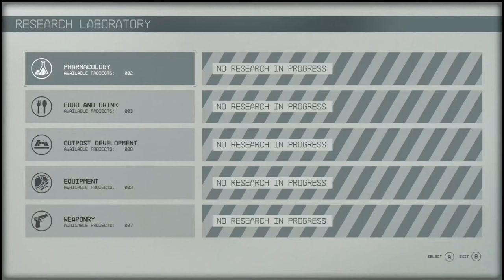The Old Neighborhood // Starfield [4K ULTRA 60FPS]